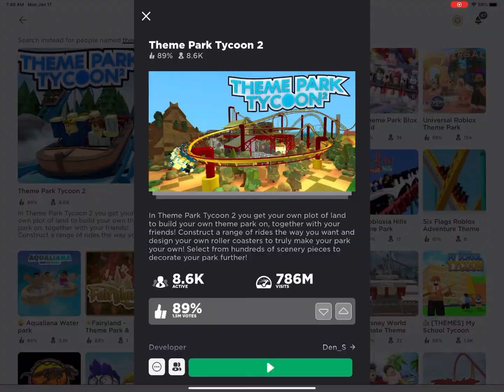Showing My theme park tycoon!